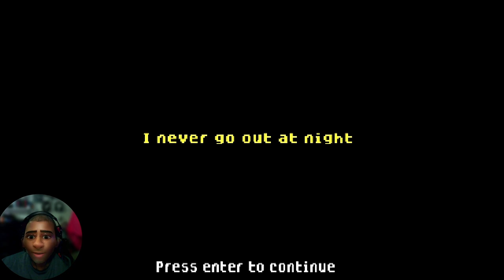The Smiling Man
A game where a completely mad man, who watches you and stalks you during a temporarily peaceful night, is ready to flee this terrifying danger?